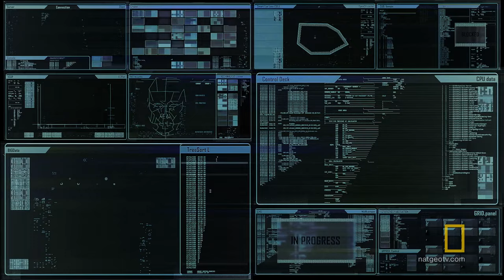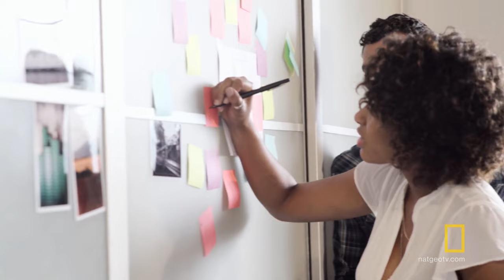What is Technological Singularity? | Origins: The Journey of Humankind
Origins host Jason Silva explains the concept of technological singularity and how artificial intelligence is nothing to be afraid of.

About Origins: The Journey of Humankind:
Hosted by Jason Silva, Origins: The Journey of Humankind rewinds all the way back to the beginning and traces the innovations that made us modern.